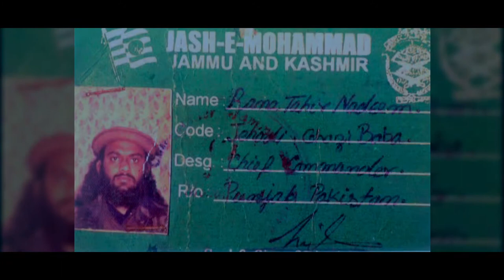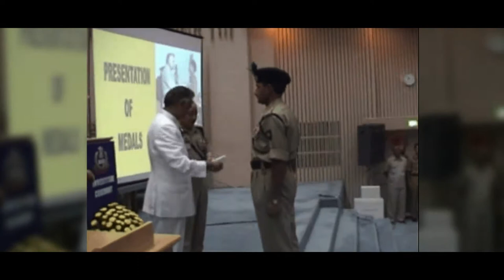BSF: India's First Line of Defence j&k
GAZI BABBA INDIA